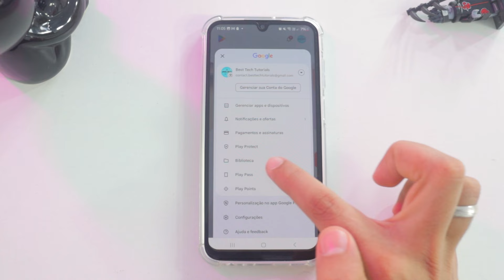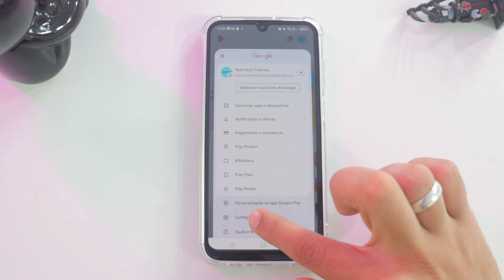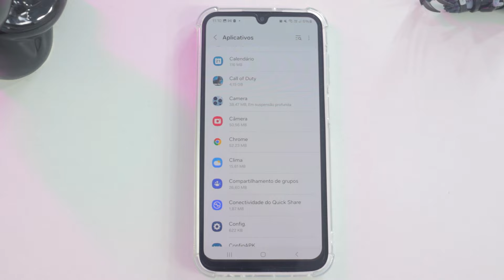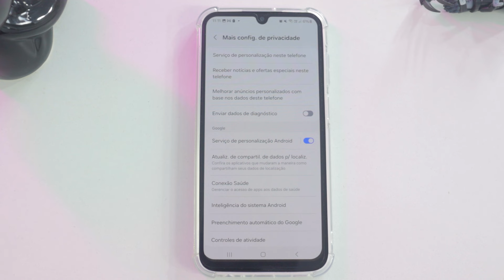Play Store ESPIONA VOCÊ! MUDE ESSAS CONFIGURAÇÕES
Descubra como a Play Store espiona seus dados e o que o Google coleta do seu Android. Aprenda a proteger sua privacidade, desativar o rastreamento Google e garantir a segurança digital no celular!

⏩ LG 29WK600-W (meu monitor)
👉 Mi Band 8 (minha pulseira inteligente)
⏩ Melhores preços Android
👉 Meu Kit Mouse Teclado Barato
⏩ Mouse Aliexpress Barato e Top

Fala galera! Tudo tranquilo? Gustavo Alves aqui trazendo mais um vídeo! A Play Store espiona seus dados sem que você perceba, e o Google coleta diversas informações do seu Android. Aprenda como desativar o rastreamento Google e proteger sua privacidade no Android. Evitar que o Google monitore suas atividades é essencial para garantir sua segurança digital e impedir que seu celular seja espionado por aplicativos que compartilham dados.

Quer saber como a Play Store rastreia suas informações? Veja aqui como desativar o rastreamento da Play Store, parar a coleta de dados e garantir que seu Android fique mais seguro. Desativar as opções que permitem ao Google espionar seus hábitos de navegação pode aumentar sua proteção de dados no Android.

Além disso, descubra dicas para ajustar as configurações de privacidade no Android e evitar que seu celular seja espionado. Proteger sua privacidade digital agora é fundamental, e com essas configurações você pode evitar a coleta de dados e impedir o Google monitoramento.